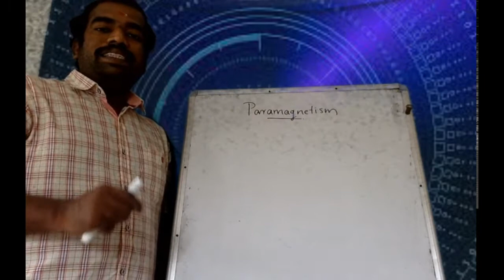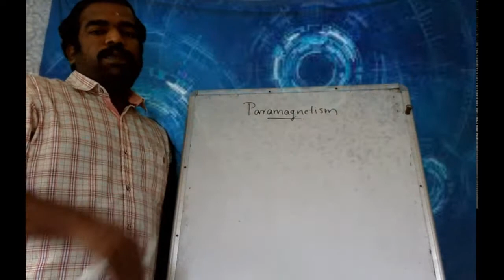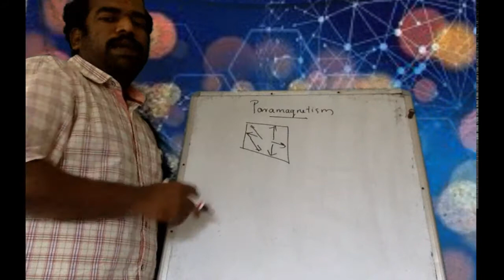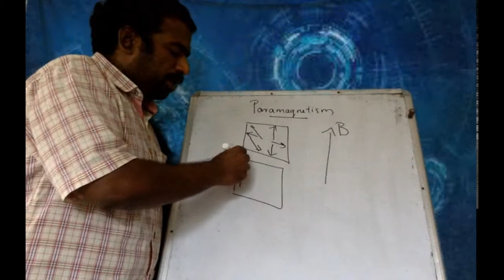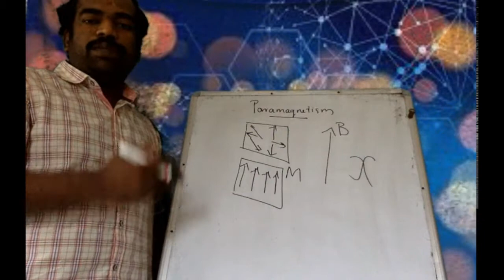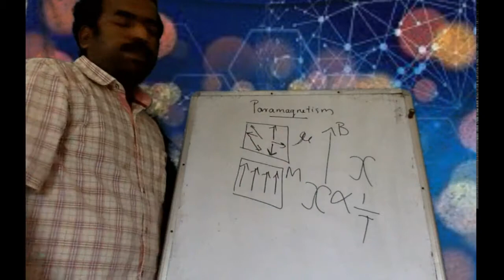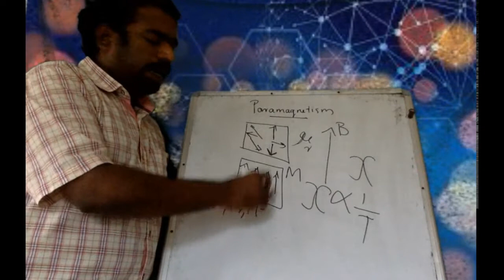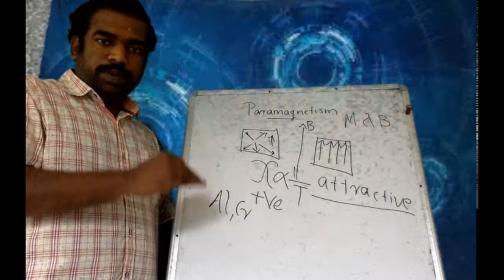Magnetic properties of matter :Part 3 Magnetism- Paramagnetism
This portion covers the Magnetism syllabus of Third Semester Mathematics Complementary for Physics core.Part 3 Magnetism-  Paramagnetism